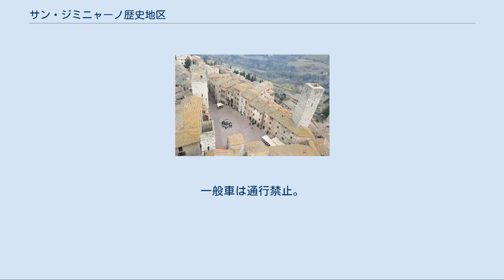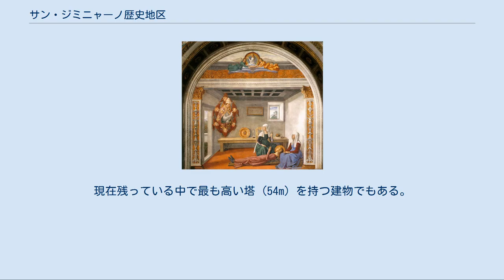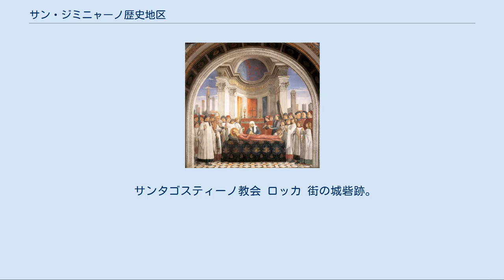サン・ジミニャーノ歴史地区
サン・ジミニャーノ歴史地区はイタリアのコムーネ、サン・ジミニャーノにある中世の街並を残す地区。
ユネスコの世界遺産（文化遺産）に登録されている。
標高324m の丘の上にある塔の街として知られる。
 サン・ジミニャーノはローマ近くフィレンツェから 50km 程南に位置している。
街の名前は398年になくなったモデナの司教、聖ジミニャーノからとられた。
町の発展はフランチジェーナ街道の建設に始まる。
地理的にフランチジェーナ街道とピサーナ街道の合流地点に位置する流通の主要拠点であり、また、聖ジミニャーノの遺物「指と指輪」が安置された聖堂への巡礼者が多く訪れる街として繁栄した。
街は城壁で取り囲まれ、街そのものが裕福であったため芸術家が多く住まい、シエナ派の芸術家を多く輩出している。
 1150年にコムーネとして成立。
街には以前から防衛のための塔が建設されており、13世紀に入り街が繁栄したことで、貴族の権力の象徴としての塔建設が次々と行われ、50mを超える物を含む72もの塔が街内に建設された。
教皇派と皇帝派に分かれて、より高く、美しい塔を建てることを貴族同士競い合った。
当時は防衛や監視のためイタリアの他の都市でもこういった塔の建設が行われていた。
 しかしその後、ペストの流行と内部での権力争いによって町が衰退し、1353年にフィレンツェ共和国に組み入れられる。
一時はフィレンツェとシエナの前線基地とされたが1555年にシエナがフィレンツェに降伏し、さらにフランチジェーナ街道が利用されなくなったことで交通の拠点からも離れ、サン・ジミニャーノは廃れた街となった。
他の多くの街では塔は不要なものとして解体され、街の再開発が行われたが、サン・ジミニャーノは経済的な余裕もなく、寂れていたため戦争などに巻き込まれることもなく、塔も町並みも13世紀から14世紀の状態を良く残している。
現在残っている塔の数は14。
街並、城壁を含めて地区として世界遺産に登録された。
地区内には12世紀 - 14世紀頃に建設された建築物が林立している。
 サン・ジョバンニ門 1262年に建造された石組の中世城塞の門。
石落としも現存。
一般車は通行禁止。
門は全部で5つあり、他はサン･マッテオ門、クェルレチェッキーノ門、フォンティ門、サン・イアコポ門という。
 ドゥオーモ広場 残っている塔のうち7つに囲まれた広場。
ドゥオーモに面している街の中心地。
 ドゥオーモ 1148年、ローマ教皇エウゲニウス3世が建立。
シエナ学派による多数の美術品が内部にある。
主聖堂と聖女フィーナの祭壇の2つの部分からなる。
聖女フィーナの祭壇は15世紀にあとづけされた物でジュリアーノ・ダ・マイアーノ設計。
正面は19世紀に改装されている。
以下に内部の美術品を記す。
 チステルナ広場 13世紀に掘られた井戸を中心に広がる三角形の広場。
 チステルナ広場 市立美術館 ポポロ宮殿とも呼ぶ。
1288年建築、1323年に増築された市庁舎。
現在残っている中で最も高い塔 (54m) を持つ建物でもある。
内部が美術館となっており、ゴシック、後のフィレンツェ時代の絵画を多数収める。
 など多くの作品を収蔵。
 サンタゴスティーノ教会 13世紀建築の教会。
 サンタゴスティーノ教会 ロッカ 街の城砦跡。
フィレンツェに組み込まれた後、コジモ1世が取り壊したが後に再建されて公園となっている。